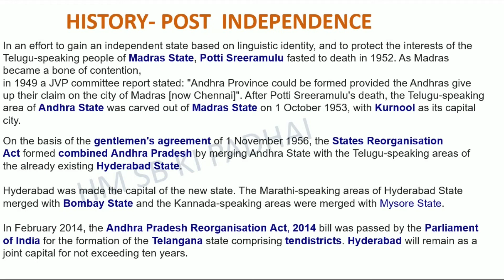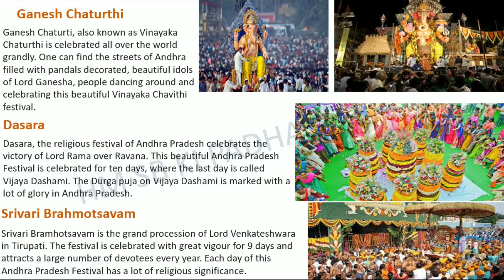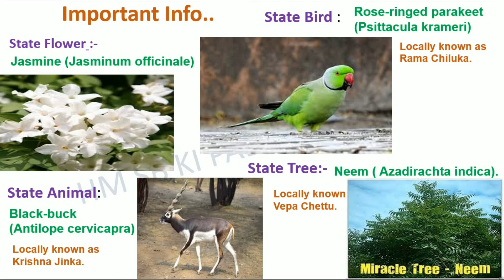SST/Punjab Art Integrated Project on Andhra Pradesh in Social Science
artintegratedprojectforPunjabstate2020,SST Art Integrated Project on Andhra Pradesh 2020,
SSTproject2020forpunjab,Art Integrated Project on Andhra Pradesh in SST 2020,SST project on Andhra Pradesh,
Punjab CBSE Art Integrated Project on Andhra pradesh in SST,class 10 art integrated project on SST 2020,
projectonSST2020,cbse Project on Andhra Pradesh in SST 2020,